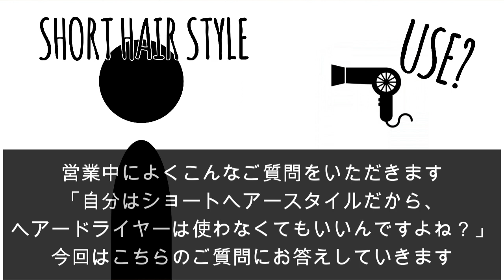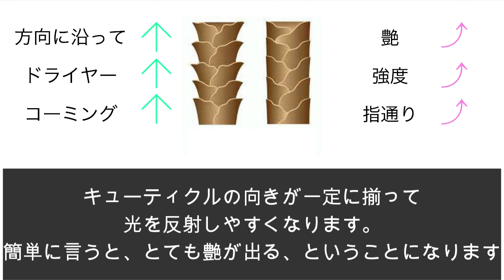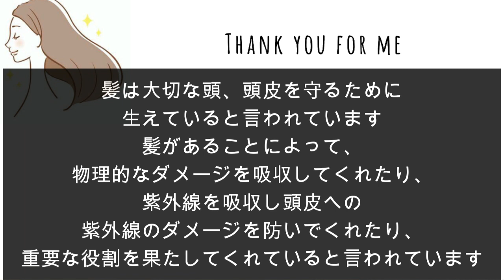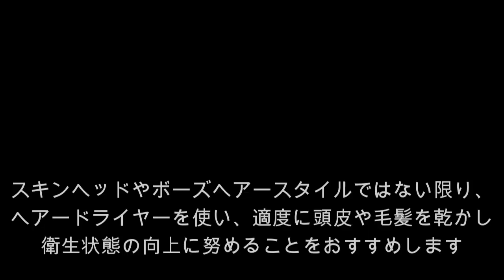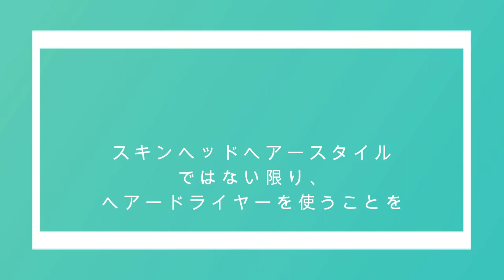【マジ必須‼︎③】ショートヘアーでもドライヤーはマスト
◼️関連動画
【マジ必須‼︎①︎】洗い流さないトリートメントはマスト①ドライヤーやアイロン熱から髪を守れ

【マジ必須‼︎②】洗い流さないトリートメントはマスト②紫外線から髪を守れ

#‪新丸子‬
‪#‬マンツーマン
‪1席だけの靴脱ぐ完全予約制アズーロプライベートサロン

azzurro private salon
神奈川県川崎市中原区新丸子町733-2丸子ビル102